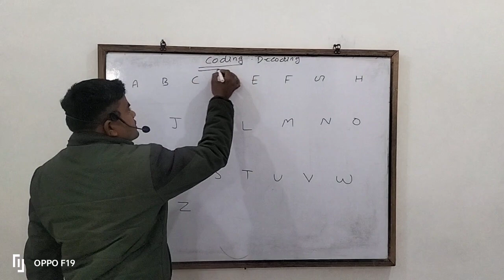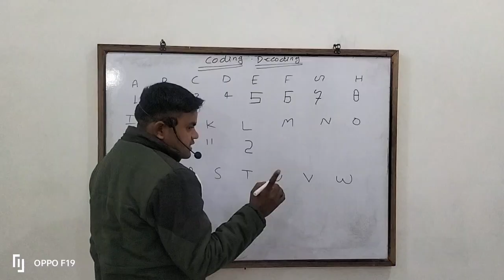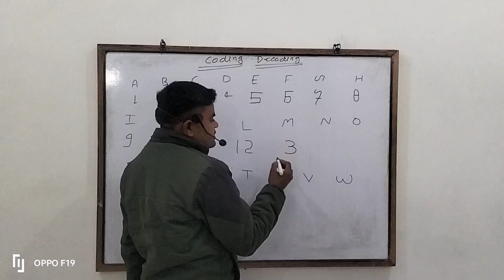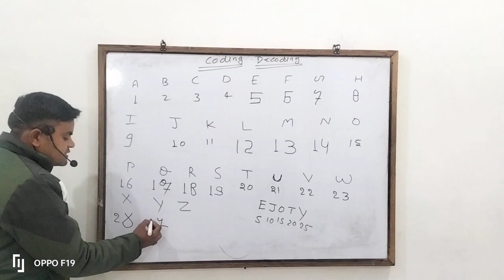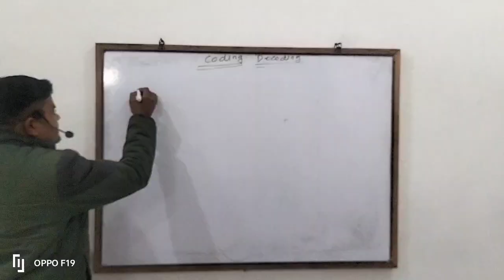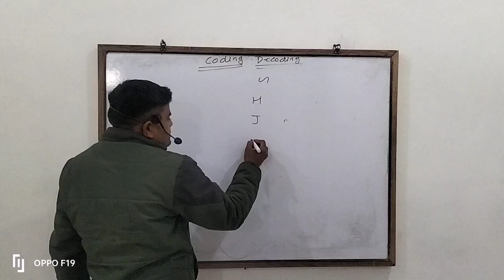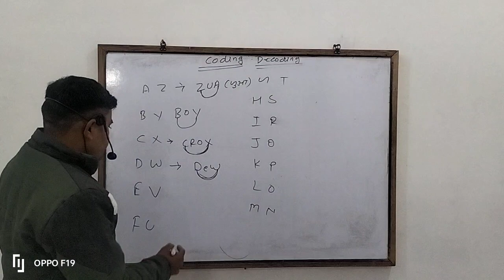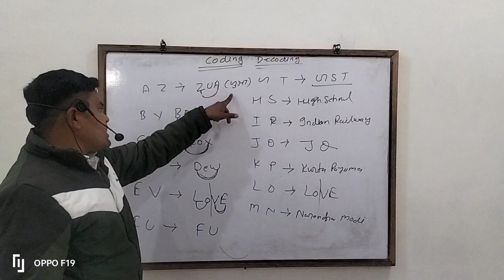CODING DECODING ki TRICK#education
coding and decoding